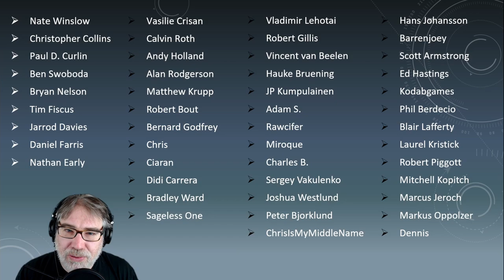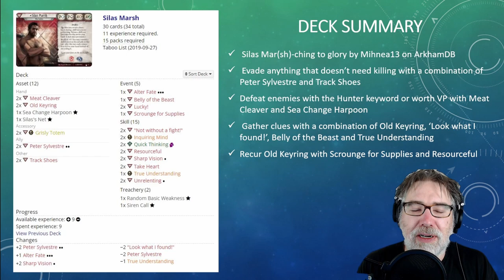Arkham Horror LCG - A Light in the Fog Blind Playthrough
Manfromleng and Silas Marsh explore the tidal tunnels beneath Falcon Point in A Light in the Fog, the sixth scenario in the Innsmouth Conspiracy cycle for the Arkham Horror LCG! CC licensed music from the album Lovecraft Memories by Zreen Toyz.

Video Contents
00:00 - Intro
01:48 - Deck
04:29 - Scenario
12:47 - Opening Hand
14:37 - Turn 1
16:58 - Turn 2 - Hideous Lullaby/Rotting Remains
23:04 - Turn 3 - Deep One Nursemaid
37:15 - Turn 4 - Dissonant Voices
48:58 - Turn 5 - Taken Captive
1:00:42 - Turn 6 - Deep One Hatchling/Riptide/Tidal Alignment/Hideous Lullaby
1:10:34 - Turn 7 - Riptide/Totality
1:15:13 - Turn 8 - Syzergy
1:22:47 - Turn 9 - Frozen in Fear
1:31:54 - Turn 10 - Dissonant Voices
1:46:34 - Turn 11 - Lurking Deep One
1:52:36 - Turn 12 - Rotting Remains
1:56:14 - Turn 13 - Rising Tide
2:00:00 - Conclusion